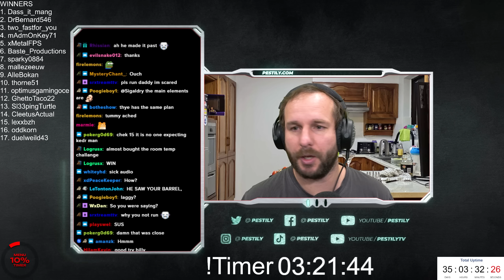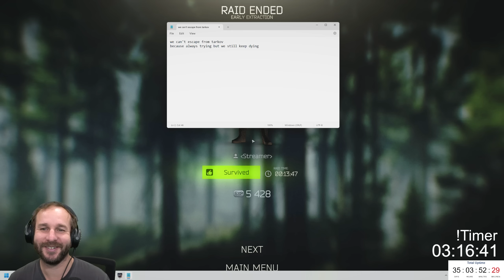We've got a SNOWBALL going! - Hardcore 10 - #31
Film date: September 14th, 2023

YouTube Channels!